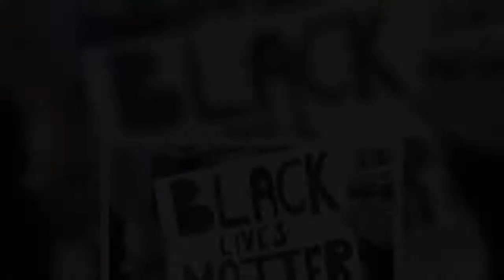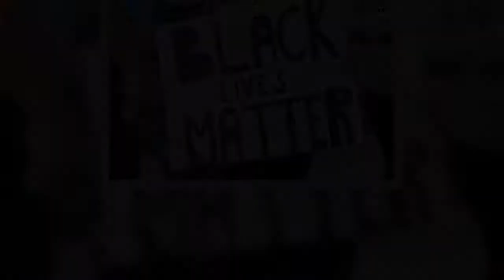✅ Diversity's powerful BGT performance faces soaring 15,500 Ofcom complaints